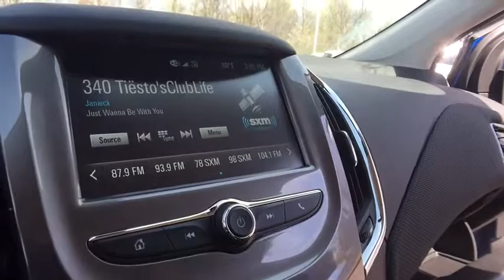2017 Chevrolet Cruze Lake Orion, Rochester, Oxford, Auburn Hills, Clarkston, MI 446017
2017 Chevrolet Cruze  - Stock#: 446017 - VIN#: 3G1BE6SMXHS585650

* 2017 Chevrolet Cruze LT... Features include: Turbocharged, 7.0 Touch Screen Display, Rear Vision Camera, Rear Park Assist, Lane Change Alert, OnStar Navigation, Bluetooth, SiriusXM Satellite Radio, Built-In WiFi, Heated Front Seats, Power Heated Mirrors, 16 Aluminum Wheels and Keyless Entry with Remote Start. Price includes: $750 - Chevrolet Select Model Bonus Cash Program. Exp. 05/31/2017, $1,500 - General Motors Consumer Cash Program. Exp. 05/31/2017, $1,500 - GM Competitive Lease Private Offer. Exp. 05/31/2017